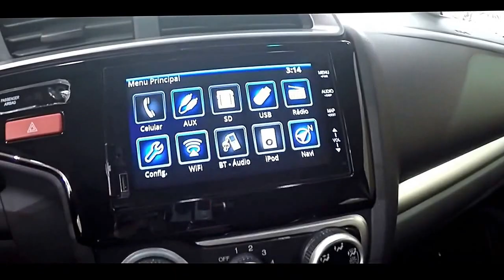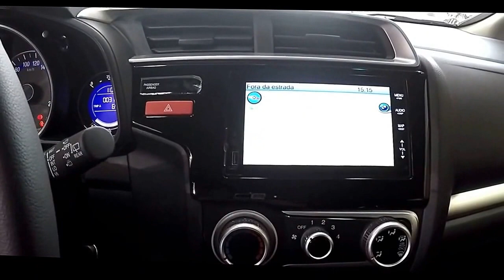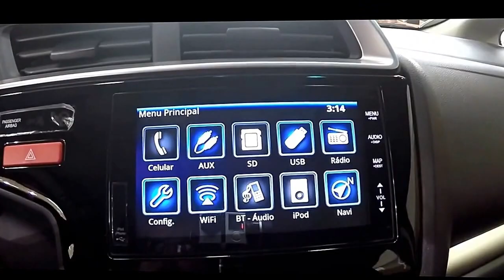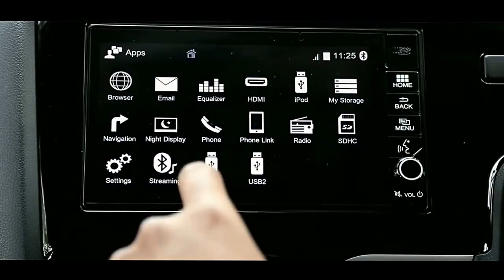2018 Honda WR-V Review and Tips To Buy HD Quality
2018 Honda WR-V Review and Tips To Buy HD Quality
Honda WRV recently debuted in the hottest segment in India currently, the sub-four meter SUV space, going against the likes of Maruti Vitara Brezza and Ford EcoSport. The vehicle has opened to an impressive start, raking in 3,883 unit sales within the first month of launch. In fact, the company has registered over 7,000 pre-orders for the mini SUV in less than 1 month.

This testifies WR-V’s fate in the Indian market that seems to be bright enough. To further fuel up its sales Honda is planning to add a more powerful 118bhp petrol engine from the City sedan. The new engine will squarely aim at performance enthusiasts with more power and improved power to weight ratio, more than 100bhp per tonne.

With these mechanical tweaks, WR-V will be on par with Fiat Abarth and Ford 1.0 EcoBoost EcoSport. It will also stack up against hot-hatches including Volkswagen Polo GT, Abarth Punto and the latest entrant in the segment, Maruti Suzuki Baleno.

2018 Honda WR-V Review and Tips To Buy HD Quality
Honda WRV Features
Honda WR-V is available with two variants each in petrol and diesel guise with a choice of two manual gearboxes. Here is a complete break-up of features on the S and VX trims.

Honda WR-V S (Petrol and Diesel)

-Pulled back headlamps

-Integrated LED DRLs

-Audio system with AUX-in

-Bluetooth connectivity

-Manual air conditioner

-Tilt & telescopic adjust steering wheel

Honda WR-V VX (Petrol and Diesel)

In addition to the above features, the VX trim also gets a host of features mentioned below.

-Electric sunroof

-16-inch alloy wheels

-Rear washer & wiper

-Fog lamps

-7-inch DIGIPAD touchscreen infotainment system

-Navigation system

-Voice command

-MirrorLink connectivity

-Auto climate controls

-Power-operated retractable ORVMs

-Reverse camera

-Keyless entry & cruise control (diesel variant only)

2018 Honda WR-V Review and Tips To Buy HD Quality
HomeWR-V2018 Honda WR-V Release Date & Price
2018 Honda WR-V Release Date & Price March 13, 2017  WR-V
2018 Honda WR-V Release Date & Price – Right after providing its new BR-V that was designed for Oriental market just, Honda is established to offer a new compact crossover which will undoubtedly be known as 2018 Honda WR-V. WR-V (which symbolizes Winsome Runabout Car) will be increased Honda Jazz system, and it also will be provided to start within To the south The U.S.A. and in early on 2017 in India as properly. Inside comprehended under the codename ‘Honda 2FM”, brand-new crossover got its world elite at Sao Paolo Electric Motor Show in Brazil. Honda has significant expectancy out of this brand-new crossover and as some records state that company focus on at the regular monthly standard sale of 5,000 devices, with producing start in December. Its primary competitors are submitting very likely to be Ford Ecosport and Renault Duster.

2018 Honda WR V 2018 Honda WR V Release Date & Price
2018 Honda WR-V
2018 HONDA WR-V RELEASE AND PRICE

As we earlier stated the new WR-V would undoubtedly have its planet top at Sao Paolo Electric Motor Show in Brazil this November, and soon after it will strike the market in Southern America. Whenever we talk about native Indian Market, a brand-new crossover will be launched by March 2017. At the market, it will certainly be set among Jazz and the BR-V. The fingers on version will totally be appreciated in proximity to 60,000 BRL (INR 11.3 Lakhs approx.) which is close to 17,000 USD and the leading end automated variance will increase to 75,000 BRL (INR 14.1 Lakhs approx) which is close to 21,300 USD.

2018 HONDA WR-V REDESIGN

Regardless of the simple fact that the pictures drifting about the Internet are not established at this point, we are quite particular the vast majority of them are quite in proximity to truth. For beginners, in spite of the for a longer time wheelbase, the 2017 Honda WRV will appear like a bulkier Fit. Although some mentioned that the would most likely not be real, it might seem sensible as a result of the proven fact that Honda would probably be capable of keep prices lower. The glasshouse, the front, and rear doorways, as well as the tailgate, must all be the very same. The WRV will most likely take advantage of added window right behind the rear doors.

honda wr-v
honda wr-v india
honda wr-v review
honda wr-v interior
honda wr-v vs ecosport
honda wrv vs brezza
honda wr-v ad
honda wr-v 2017
honda wr-v price in india
honda wr-v price
honda wr-v india interior
honda wr-v autocar
honda wr-v automatic
honda wr-v autoportal
honda wr-v and jazz
honda wr-v accessories
honda wr-v asianet
honda wr-v and hrv
honda wr-v automatic india
honda wr-v acceleration
honda wr-v base model
honda wr-v black
honda wr-v brasil
honda wr-v boot space
honda wr-v brazil
honda wr-v blue
honda wr-v